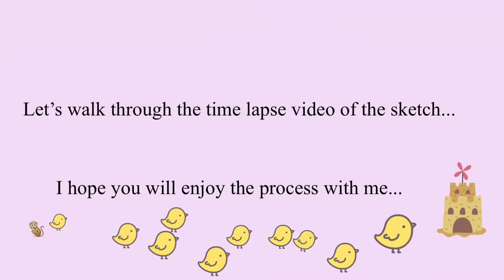Sketching in Procreate - The Church Of The Nativity Of The Blessed Virgin Mary (Singapore)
The Church of the Nativity of the Blessed Virgin Mary is a Roman Catholic church in Singapore. It is located in Hougang, the North-East Region of Singapore, and is within the Serangoon District. It is well known as the oldest Catholic church for the Teochew community in Serangoon.

My apologies!  The photo inside the video is not the correct church and All Souls Day is on 02 November 2020.
The photo on the thumbnail is correct.

This was done using Procreate App.
Tools used : Apple Pencil and Ipad